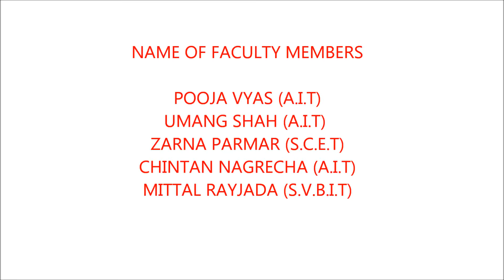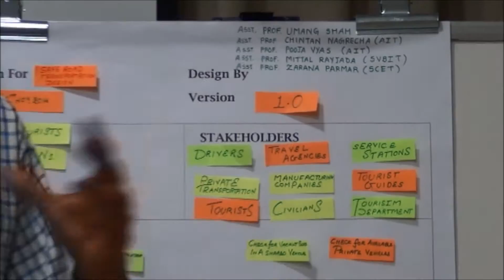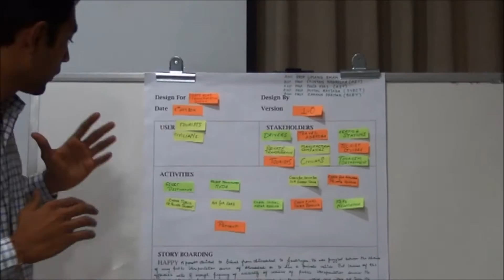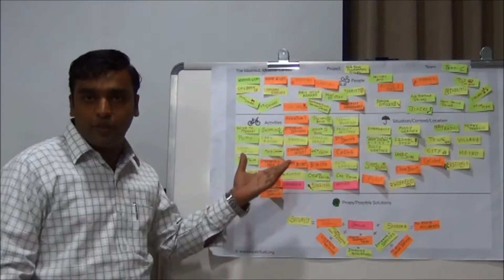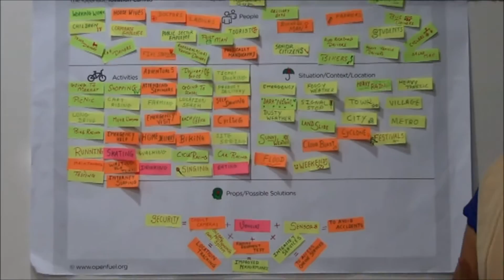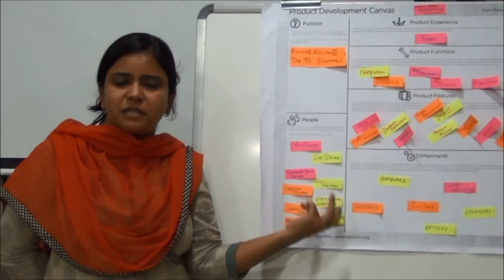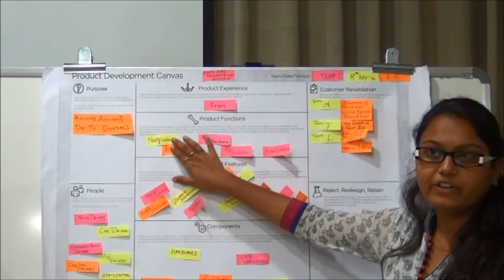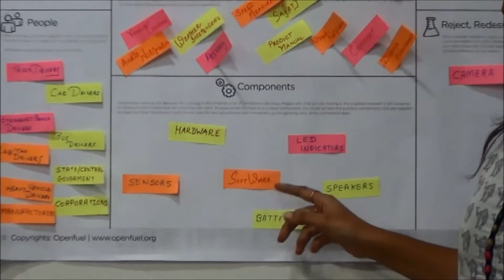Design Engineering Case-31 (GTU)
Transportation System